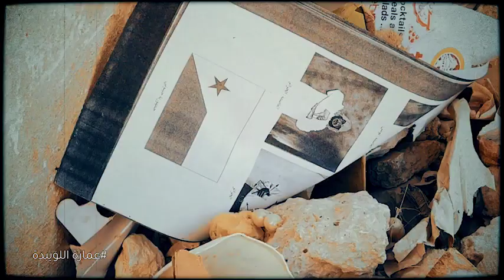يبدو ان احدهم ترك خلفه الماضي .. ورحل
عمارو اللويبدة